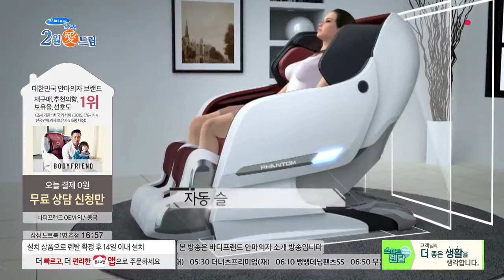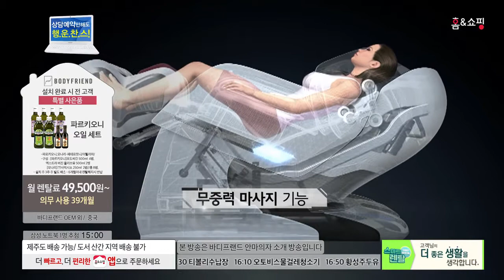[홈앤쇼핑] 바디프렌드안마의자(렌탈)